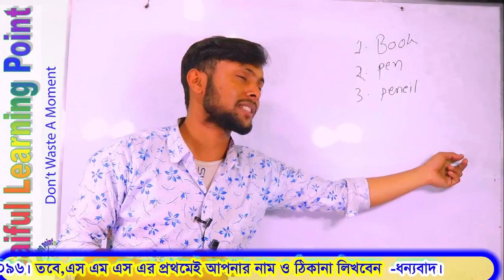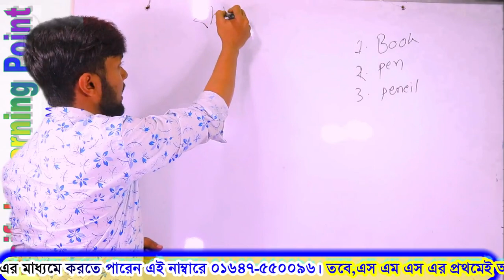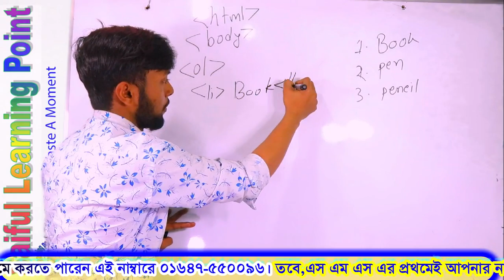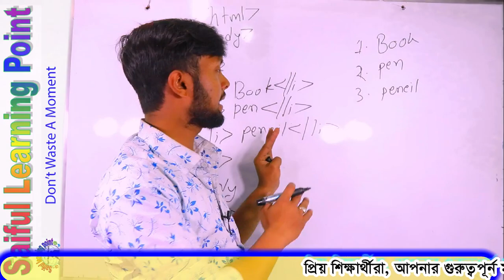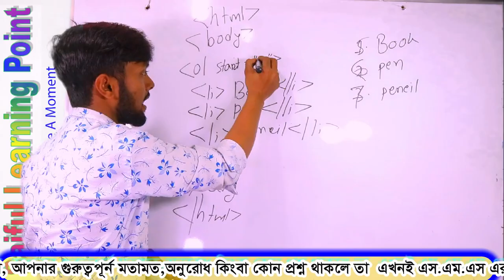HTML | Lec-9 | HTML এ কিভাবে লিস্ট আকারে লিখতে হয়?Web page design | HSC ICT Chapter 4 | Saiful Sir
হাইপার টেক্সট মার্কআপ ল্যাঙ্গুয়েজ (অথবা এইচটিএমএল, ইংরেজি: Hyper Text Markup Language) হলো একটি মার্ক আপ ল্যাঙ্গুয়েজ। এইচটিএমএল এর মার্ক আপ ট্যাগ সমূহ ব্যবহার করে ওয়েবপেজ এর বেসিক কাঠামো তৈরি করা হয়।
হেডিং
এইচটিএমএল হেডিং h1 থেকে h6 ট্যাগসমূহ দ্বারা লেখা হয়  h হচ্ছে সবচেয়ে বড় হেডিং এবং ক্রমান্বয়ে h6 সবচেয়ে ছোট। বিভিন্ন ধরনের বড় ছোট হেডিং নিম্নরূপে লেখা হয়।
 h1বড় হেডিং h1
h6ছোট হেডিং h6
অনুচ্ছেদ ট্যাগ
কোন অনুচ্ছেদ লেখার জন্যে আরম্ভ ট্যাগ হিসেবে p এবং সমাপ্তি ট্যাগ হিসেবে  p ব্যবহার করতে হয়। উদাহরণঃ
 p আপনার কাঙ্খিত অনুচ্ছেদ P
এইচটিএমএল টেবিল
এইচটিএমএল এ টেবিল তৈরী করার জন্য নিম্নের কোড ব্যবহার করা হয়।টেবিল তৈরীতে চার ধরনের Tag ব্যবহার করে হয়।

tr ট্যাগ ব্যবহার করা হয় Table Row লেখার জন্য ।
th ট্যাগ ব্যবহার করা হয় Table Header লেখার জন্য ।
td ট্যাগ ব্যবহার করা হয় table Data লেখার জন্য ।
table border="1"
tr
thদেশের নাম th
thস্বাধীনতার বছর /th
/tr
tr
tdবাংলাদেশ/td
td ১৯৭১ /td
/tr
/table
উপরের কোডটির আউটপুট হিসেবে নিচের টা আসবে।

দেশের নাম স্বাধীনতার বছর
বাংলাদেশ ১৯৭১

এগুলো ছাড়া আরো অনেক ট্যাগ ব্যবহৃত হয়। যেমন li.../li ul.../ul ol.../ol img src="imagelink".../img
ট্যাগের নাম ট্যাগের বিবরণ
!–….– মন্তব্য লেখার জন্য
!DOCTYPE ডকুমেন্টটি কী ধরণের তা ব্রাউজারকে বোঝানোর জন্য
html……./html HTML ডকুমেন্ট বোঝানোর জন্য
head…../head HTML ডকুমেন্টে head অংশ নির্ধারণ করে ।
title……/title ডকুমেন্টের টাইটেল বোঝানোর জন্য,ব্রাউজারের টাইটেল বারে প্রদর্শিত হয়
body…/body body ট্যাগের ভিতর যা লিখা হবে তা ওয়েব পেজে প্রদর্শিত হবে
b…../b টেক্সটকে বোল্ড করার জন্য
em…./em টেক্সটকে emphasized করার জন্য
i…../i কোনো টেক্সটকে italic করার জন্য
small…/small কোনো টেক্সটকে ছোট করার জন্য
big…/big টেক্সটকে বড় করার জন্য
blink…./blink টেক্সটকে একবার প্রদর্শন করবে আবার করবেনা
blockquote…
/blockquote বিশেষ উক্তি প্রকাশ করার জন্য
strike….
/strike টেক্সটের মাঝে কাটা দাগ দিতে
del…./del টেক্সটের মাঝে কাটা দাগ দিতে
strong…/strong টেক্সটকে বোল্ড করার জন্য
a…./a এটি একটি এঙ্কর ট্যাগ যা লিঙ্ক তৈরির ক্ষেত্রে ব্যবহার করা হয়
img…/img ছবি সংযুক্ত করতে ব্যবহার করা হয়
abbr…../abbr সংক্ষিপ্ত শব্দের ক্ষেত্রে ব্যবহার করা হয়
samp…./samp কোনো বিষয়কে নমুনা হিসেবে দেখাতে
code…./code কোনো বিশেষ বাক্যকে Fixed-Width ফরমেটে লিখতে ব্যবহার করতে হয়
form…./form যেকোনো ফর্ম তৈরি করার জন্য
h1……./h1
h6…./h6 এটি দ্বারা শিরোনাম (Heading ) নির্দেশ করে । এটি h1 থেকে h6 পর্যন্ত রয়েছে
table…../table টেবিল তৈরি করার ক্ষেত্রে ব্যবহার করা হয়
div…/div Division   তৈরিতে  এই  ট্যাগ  ব্যবহার করা হয়
row…./row যেকোনো রো বা সারি তৈরি করার ক্ষেত্রে ব্যবহার করা হয়
col…../col যেকোনো কলাম তৈরি করার ক্ষেত্রে ব্যবহার করা হয়
tr…./tr টেবিলের  রো বা সারি তৈরি করার ক্ষেত্রে ব্যবহার করা হয়
td…./td টেবিলের সেল তৈরি করার ক্ষেত্রে ব্যবহার করা হয়
th…../th টেবিলের হেডিং বা শিরোনাম  তৈরি করার ক্ষেত্রে ব্যবহার করা হয়
hr/ ভূমির সমান্তরাল রেখা  তৈরি করার ক্ষেত্রে ব্যবহার করা হয়
input…../input যেকোনো ধরনের ইনপুট ফিল্ড তৈরি করার ক্ষেত্রে ব্যবহার করা হয়
list……/list লিস্ট তৈরি করার ক্ষেত্রে ব্যবহার করা হয়
ol…../ol        অর্ডার লিস্ট তৈরি করার ক্ষেত্রে ব্যবহার করা হয়
ul…./ul আন অর্ডার লিস্ট তৈরি করার ক্ষেত্রে ব্যবহার করা হয়
u…./u আন্ডার লাইন করার ক্ষেত্রে ব্যবহার করা হয়
sub…../sub কোনো টেক্সটকে একটু নিচে স্থাপন করার ক্ষেত্রে ব্যবহার করা হয়
sup………/sup কোনো টেক্সটকে একটু উপরে স্থাপন করার ক্ষেত্রে ব্যবহার করা হয়
iframe……/iframe কোনো ওয়েব পেজকে ফ্রেমের মধ্যে রাখতে ব্যবহার করা হয়
p……/p প্যারাগ্রাফ তৈরি করার ক্ষেত্রে ব্যবহার করা হয়
style……/style ওয়েব পেজকে স্টাইল করতে ব্যবহার করা হয়
font…../font ফন্টের সাইজ ও  কালার নির্ধারণ করার ক্ষেত্রে ব্যবহার করা হয়
br/ লাইন ব্রেক করার ক্ষেত্রে ব্যবহার করা হয়
marquee……/marquee চলমান লিখা তৈরি করার ক্ষেত্রে ব্যবহার করা হয়
pre…../pre একপাশে কবিতার মত লাইন তৈরি করার ক্ষেত্রে ব্যবহার করা হয়